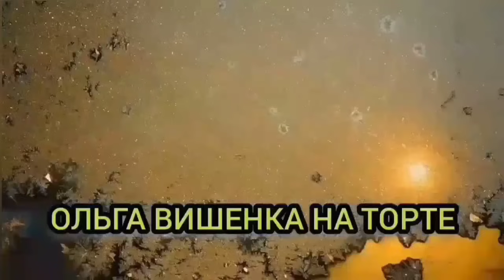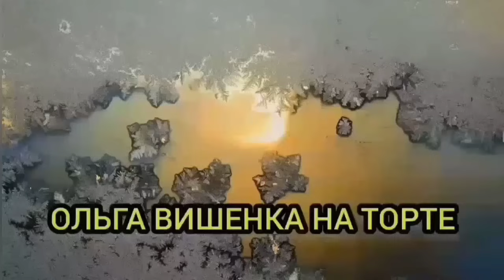ОРАЛА, КАК В ЗАБОРЕ ЗАСТРЯЛА. ОЛЬГА УРАЛОЧКА LIVE. ОБЗОР.